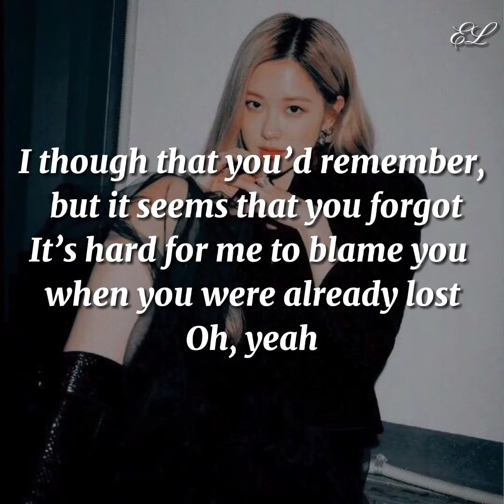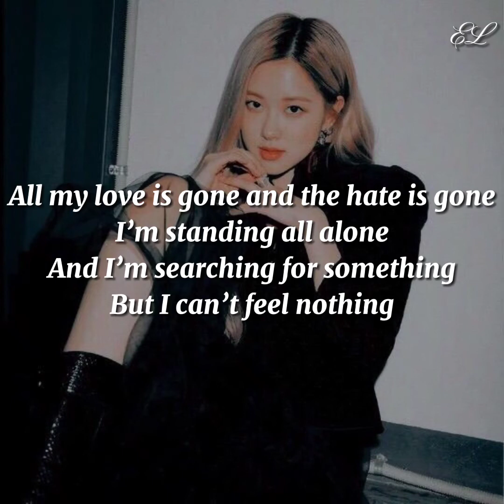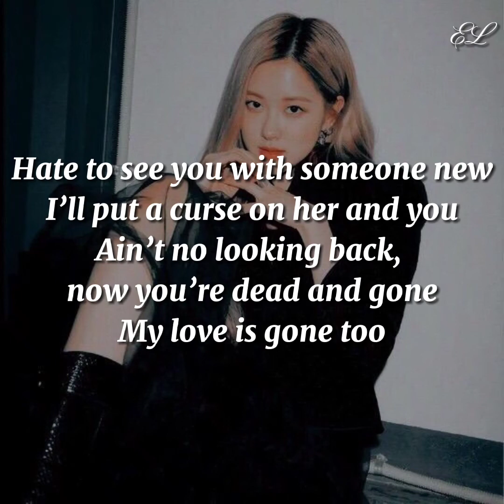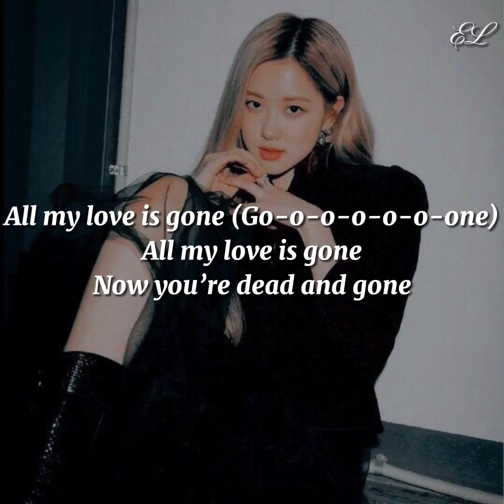Gone -Rosè (lyrics)